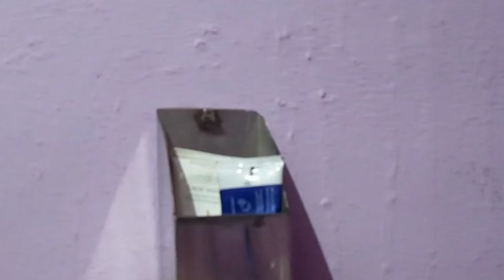Bursh Stand //Toothpaste stand making // stainless steel box for brush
Bursh Stand // Toothpaste Stand // stainless
steel box for brush